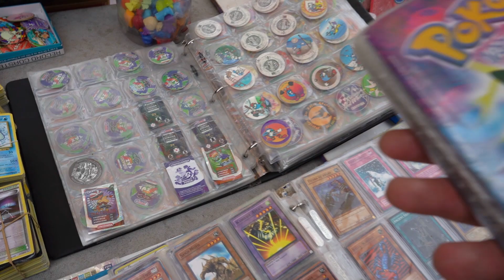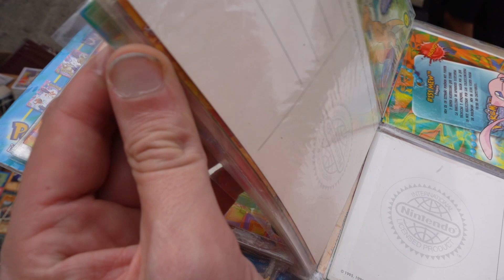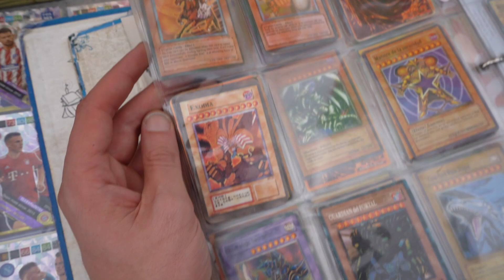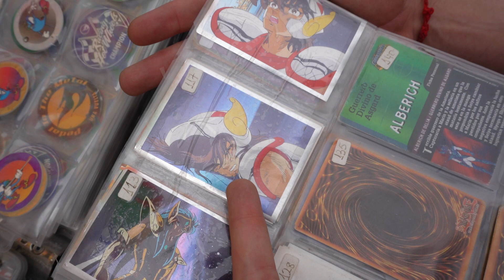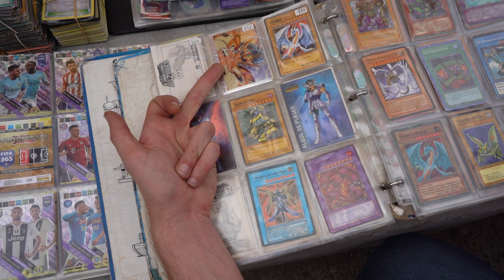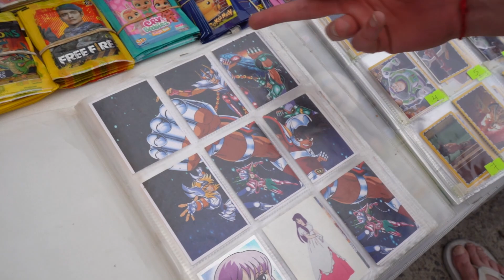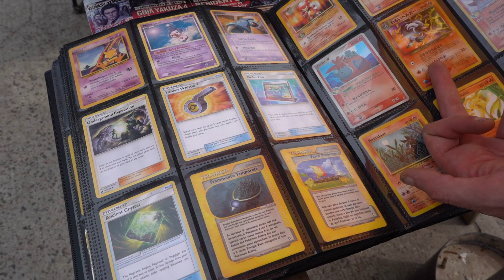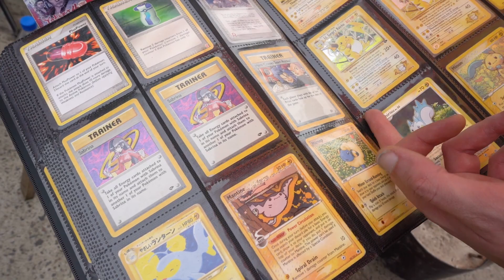Cartas Magic Pokemon y figuritas Vintage // Lugares Geeks en la ciudad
Pueden escucharnos por Spotify tambien...

o a nuestro instagrams personales

Dejen su like compartan y comenten!!!